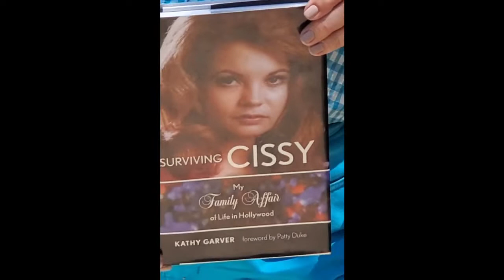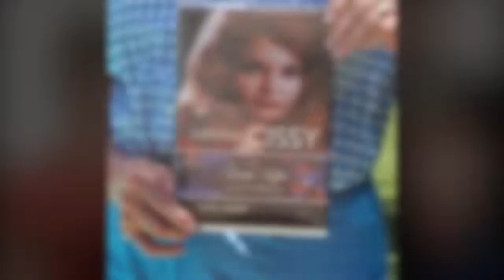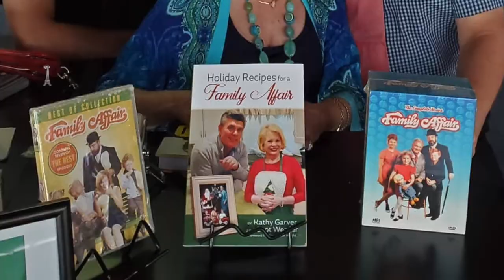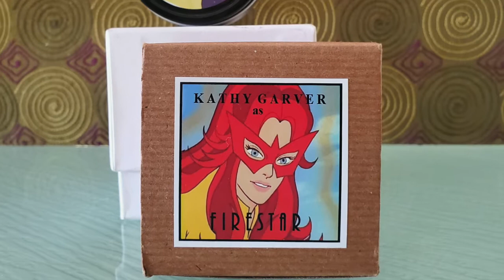The Talk of Stars: Episode 3 - featuring Kathy Garver